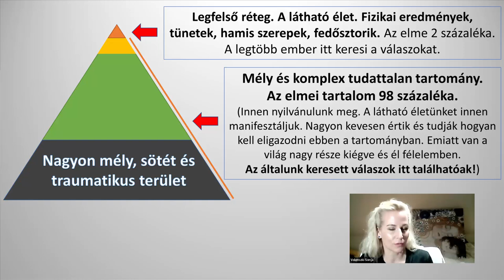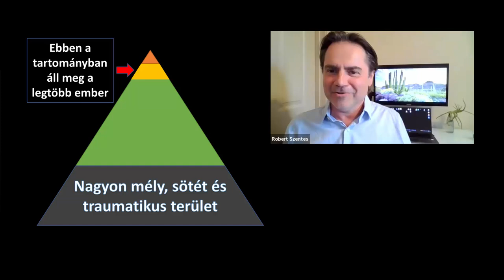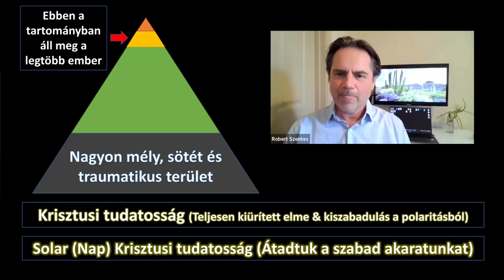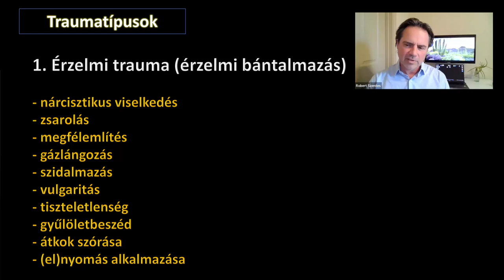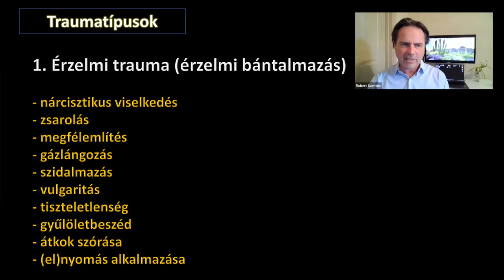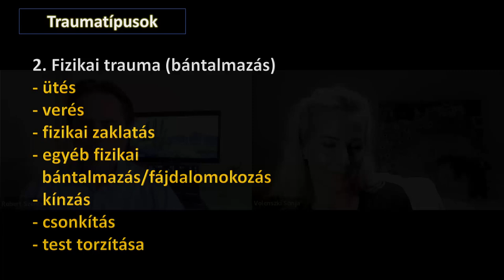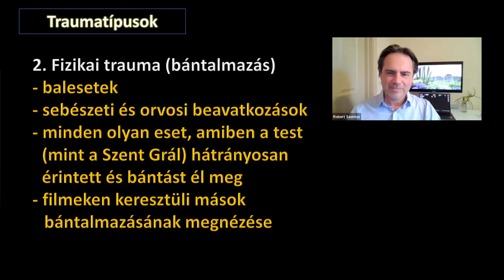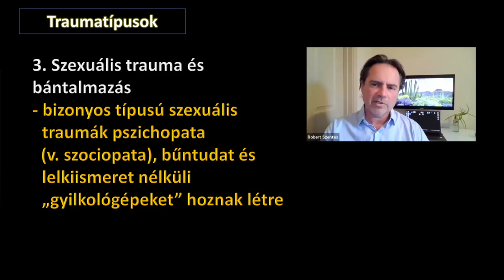A 14 traumatípus (1-3)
Volenszki Sonja interjúja Szentes Robival a 14 traumatípusról. Ebben a videóban az első három traumatípust beszélik meg.

0:00   🔸 Bevezető
34:53 🔸 1. Érzelmi trauma
50:11 🔸 2. Fizikai trauma
56:51 🔸 3. Szexuális trauma